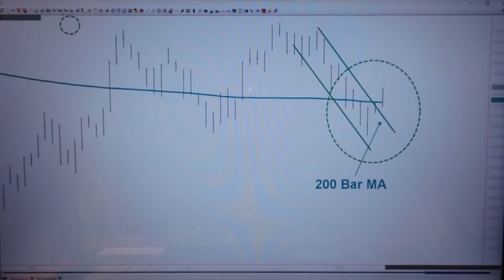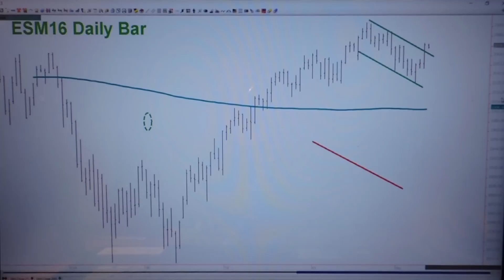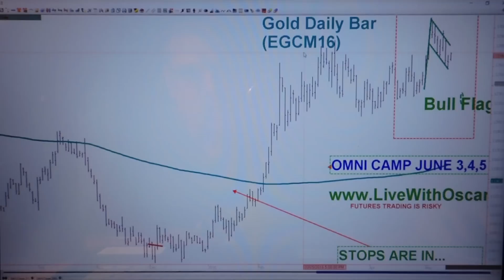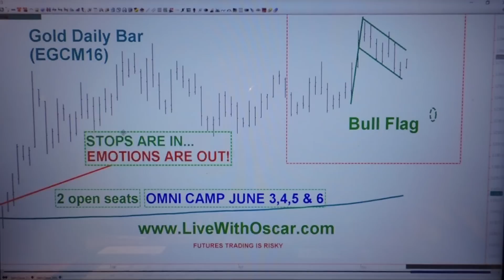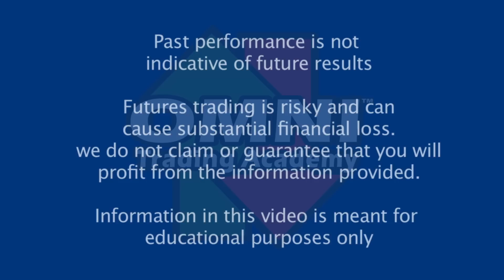ChartWhisperer Oscar Carboni Says Green OMNI for Wednesday, Gold is NOT Done! 05/11/2016 #1467